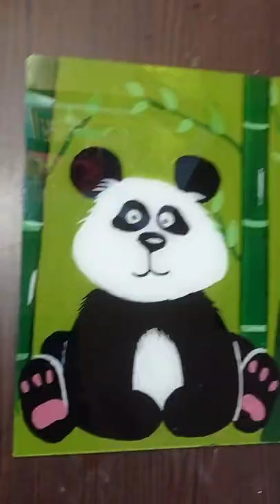Panda glass painting